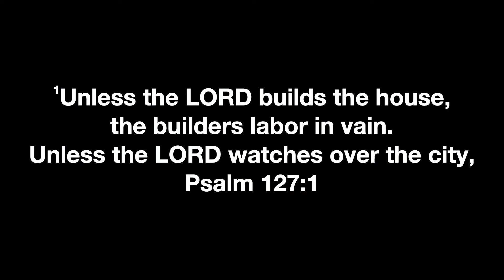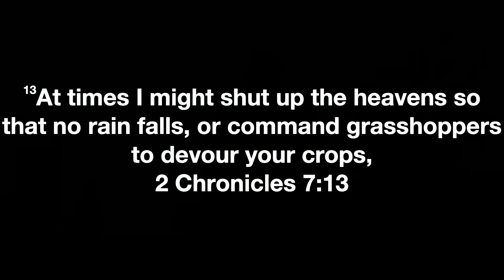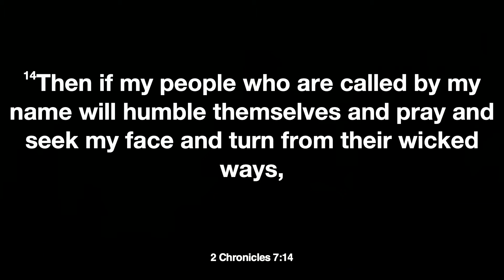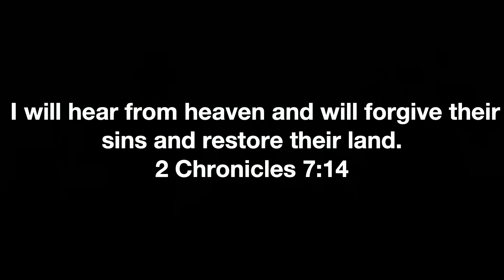FBC TC 060621 “Dedication Day” 2 Chronicles 7:11-14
Sermon Title: “Dedication Day” 2 Chronicles 7:11-14

Psalm 127:1 “Unless the Lord builds the house, the builders build in vain.”

1. The Church building is a place for God's people to GATHER.
2. The Church building is a symbol that gives testimony to the COMMUNITY.
3. The Church building is a place of refuge from the WORLD.
4. The Church building is a place to pray with other CHRISTIANS.